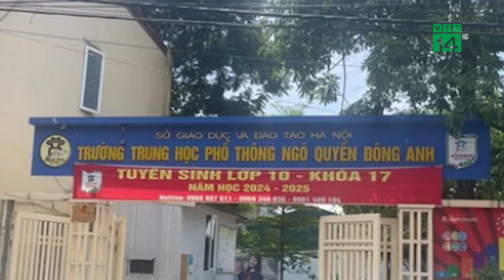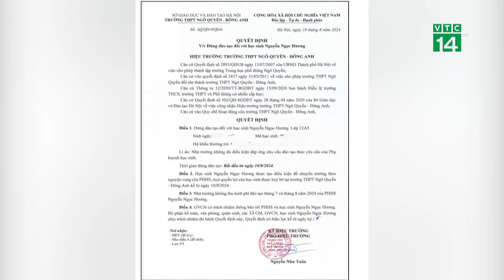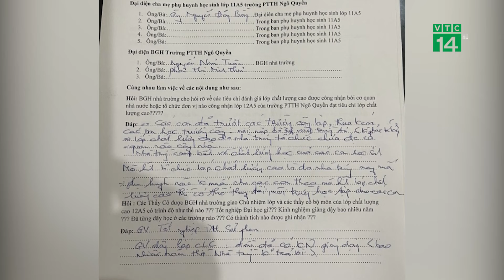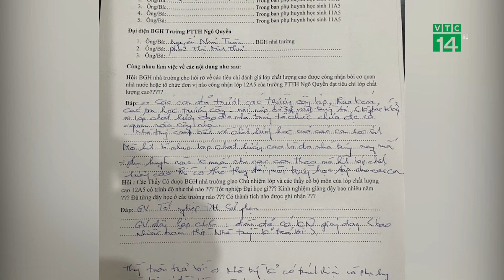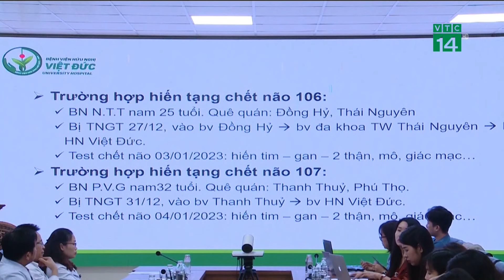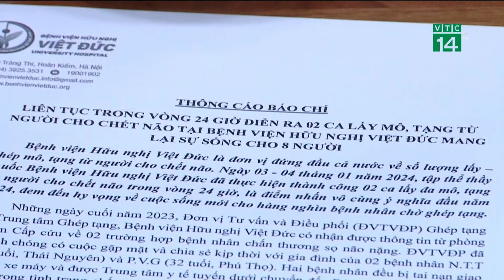Vụ học sinh bất ngờ bị nhà trường "dừng đào tạo": Sở GD-ĐT Hà Nội nói gì? | VTC14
VTC14 | Liên quan đến việc Trường THPT Ngô Quyền (Đông Anh, Hà Nội) bất ngờ ra quyết định “dừng đào tạo” với học sinh Nguyễn Ngọc Hương sau khi phụ huynh của em này là ông Nguyễn Đăng Bằng có ý kiến về chương trình lớp chất lượng cao, ông Bằng cho biết, nhà trường thông báo, nếu muốn rút học bạ để chuyển trường khác, phụ huynh phải làm đơn gửi về trường.